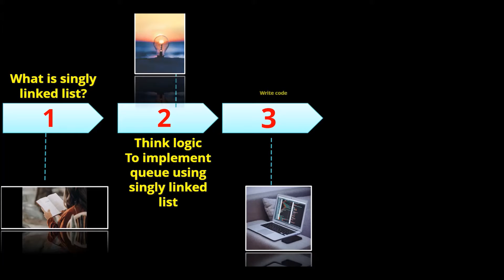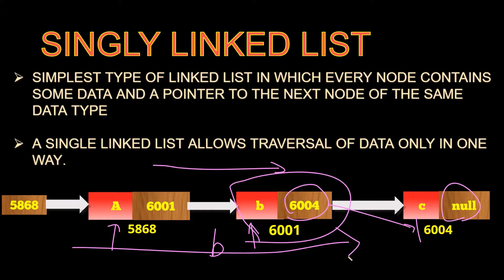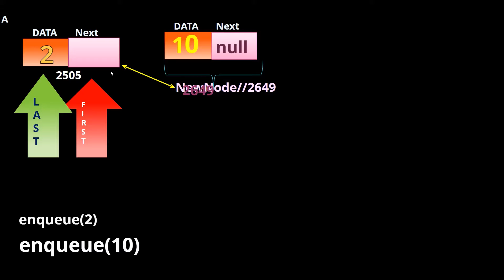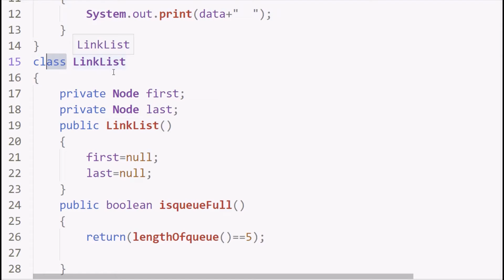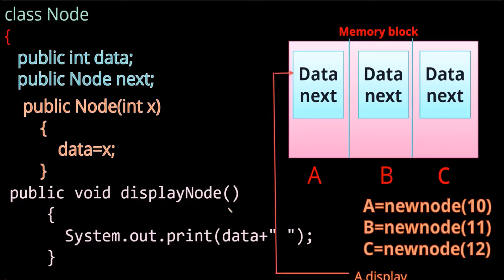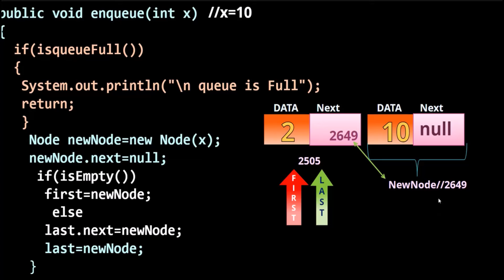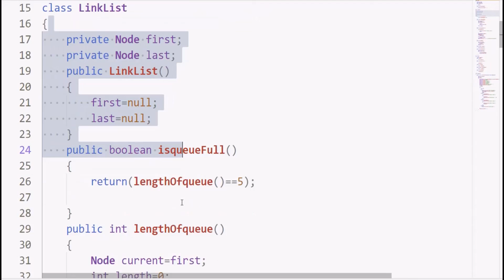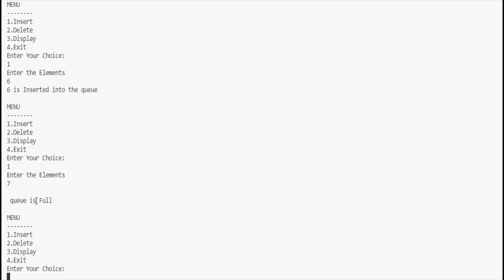implementation of queue using singly linked list||java||in tamil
in this video you will learn about how to implement queue using a singly link list with logic and code explanation

introduction-0:00
what is singly link list?-0:25
learning logic-2:16
overview of code-7:18
code explanation-8:19
running the code-15:35